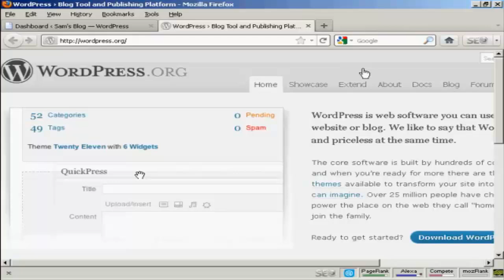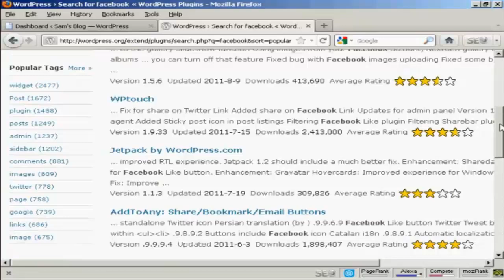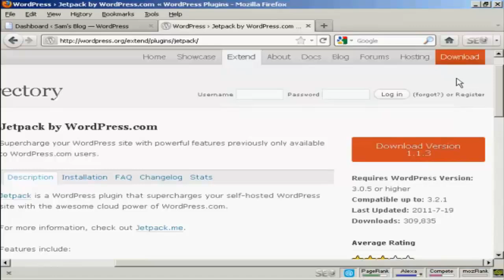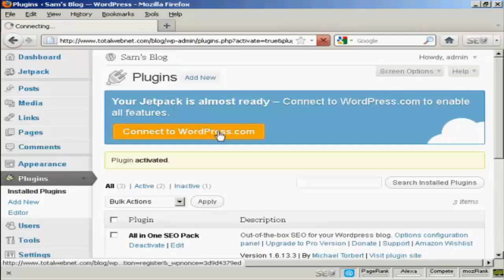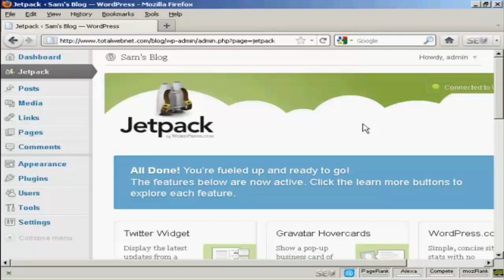How To Upload and Install Wordpress Plugins Manually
In my next wordpress video I talk about the needs and uses of plugins, what they can do and how to upload and install them all manually.

As you probably already know, wordpress really is my favourite website builder and is extremely flexible whilst still being easy to learn.